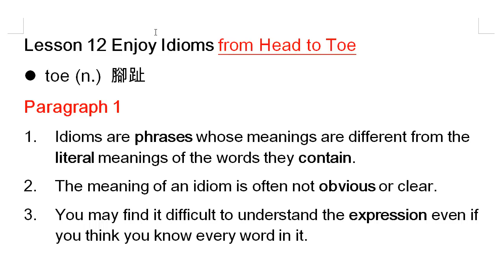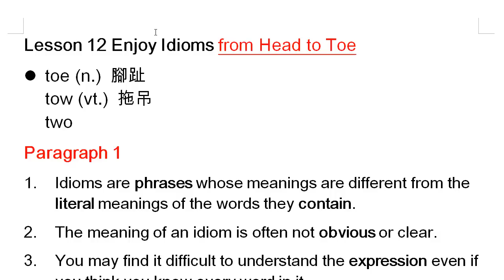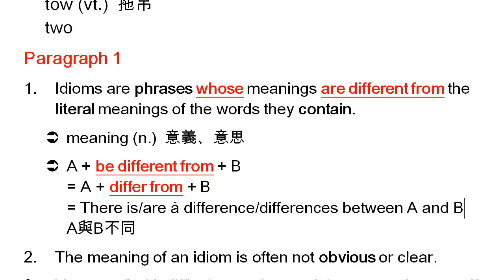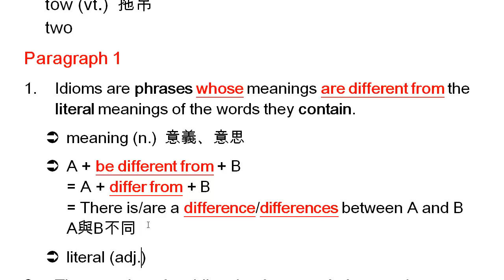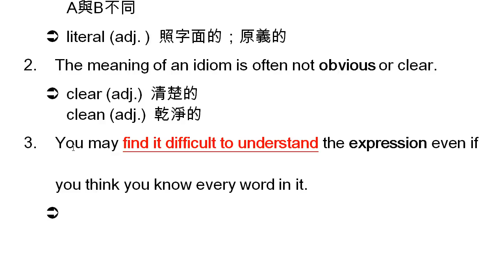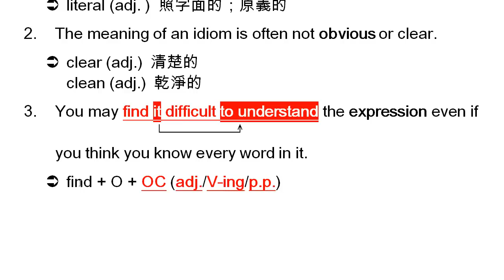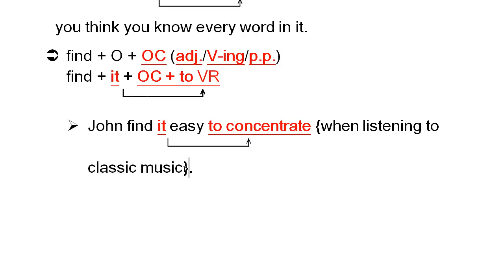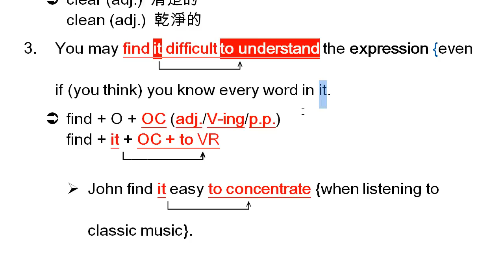高中英文-龍騰版 Book 1 Lesson 12 Enjoy Idioms from Head to Toe Paragraph 1